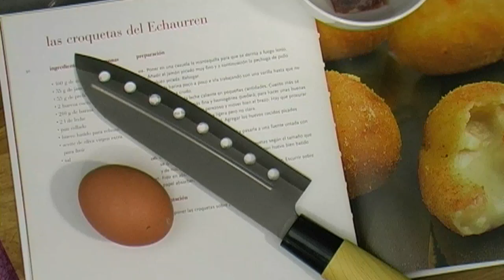CROQUETAS DEL ECHAURREN DE POLLO Y JAMÓN | Las croquetas más famosas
Cómo hacer las sabrosas y famosas croquetas del restaurante Echaurren del chef Francis Paniego. Receta paso a paso, siguiendo las instrucciones del libro de recetas de Paniego. Probablemente, las mejores croquetas del mundo.

INGREDIENTES: 32 croquetas

80 g de mantequilla
28 g de jamón ibérico
28 g de pechuga de pollo
1 huevo cocido
105 g de harina de trigo
1 litro de leche entera
Pan rallado
2 huevos batidos
Aceite de oliva virgen extra
Sal

2013